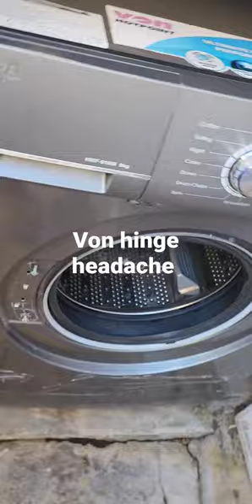Most common problem with Von hotpoint washing machines